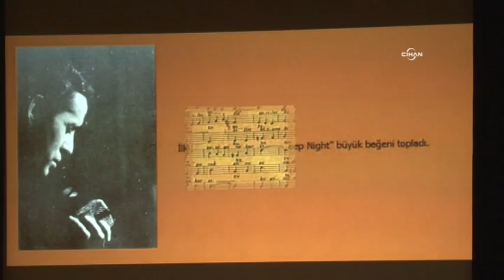Erol Büyükburç için Cemal Reşit Rey'de tören düzenlendi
Türk pop müziğinin önemli isimlerinden Erol Büyükburç için Cemal Reşit Rey Konser Salonu'nda veda töreni düzenlendi. Kızı Evren Erol Büyükburç, babasının ölümünün kalp rahatsızlığından kaynaklandığını söyledi.